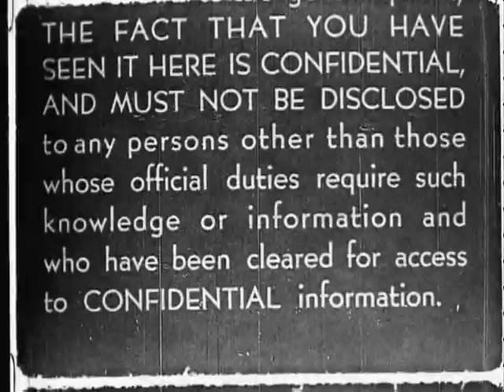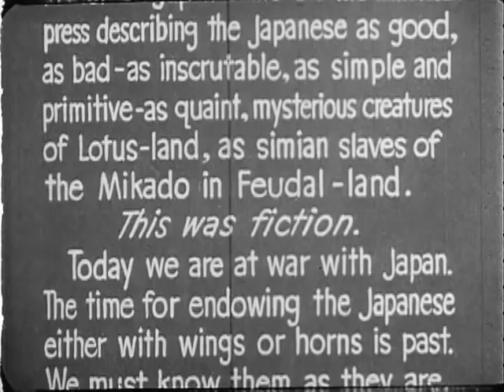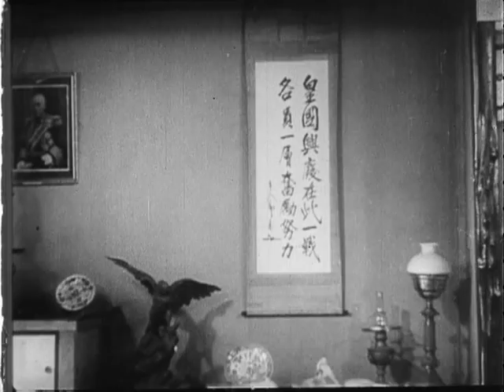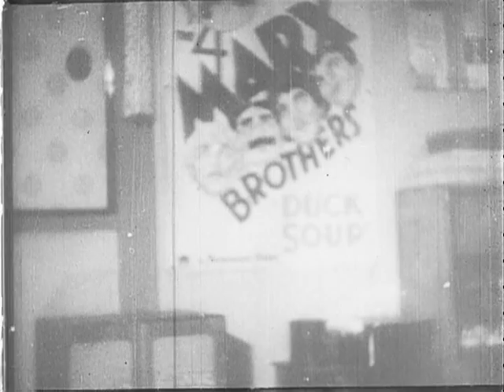JAPANESE BEHAVIOR: Japanese Background Study Program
JAPANESE BEHAVIOR: Japanese Background Study Program  - National Archives and Records Administration   - ARC 40150, LI 226-D-6615 - DVD Copied by Ann Galloway.  Joint Chiefs of Staff. Office of Strategic Services. Field Photographic Branch. (01/04/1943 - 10/01/1945).  Film Report: Excerpts compiled by OSS to try to provide a basic understanding of the social, economic, political and religious aspects of Japanese culture and how they effect national behavior. R.1: Illustrates the old, new, and western influences on Japanese culture. Scenes of gardens, home life, sports, dance, Shinto religious customs, and agriculture.  R.2: Emphasizes the order, ritual, and ceremonial discipline that pervade all phases of Japanese life. Shows a dying man, theatrical performances, festivals and sport, events.